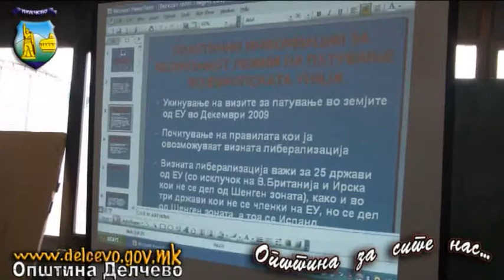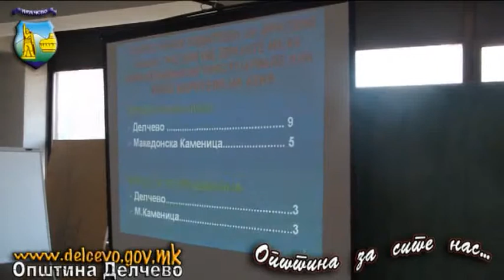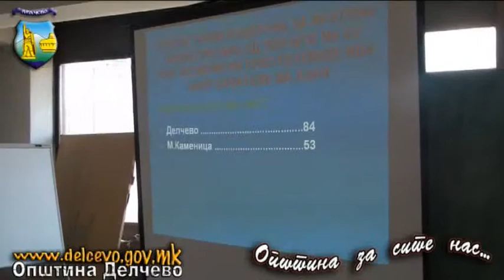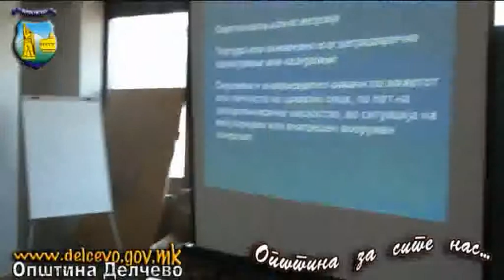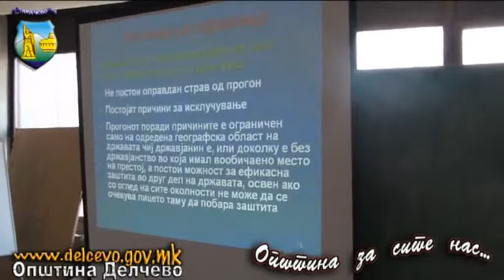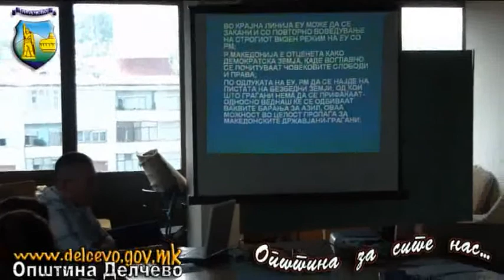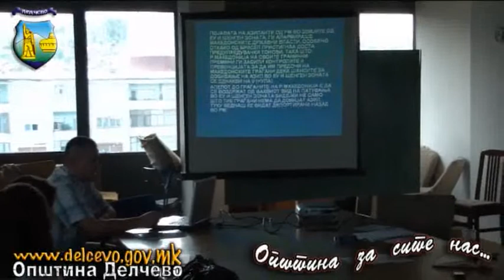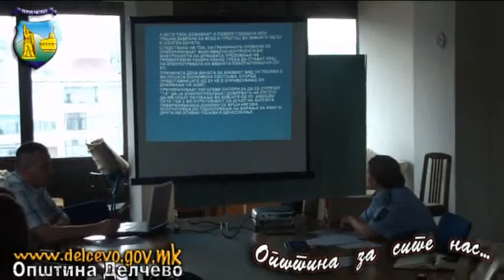Состанок на СГГ-07.07.2011-Делчево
Темата на состанокот е Безвизен режим и неговата злоупотреба при патување во земјите на Европската Унија, со излагања на Инспекторот за превенција Виолета Илиевска при ПС Делчево, по што следуваше излагањето на Инспекторот за странци од РЦ за  Исток-Љупчо Ангеловски.